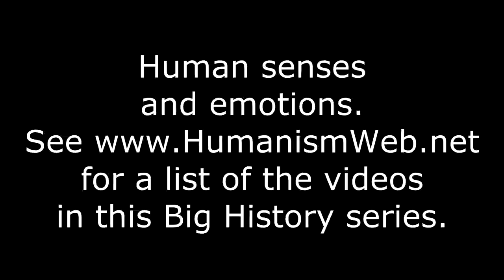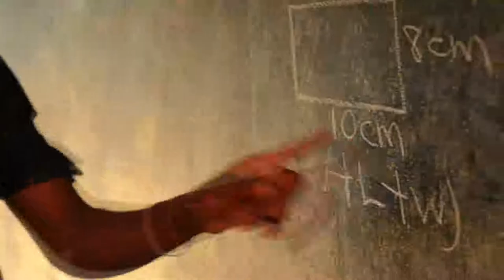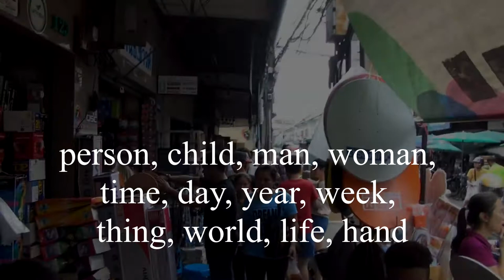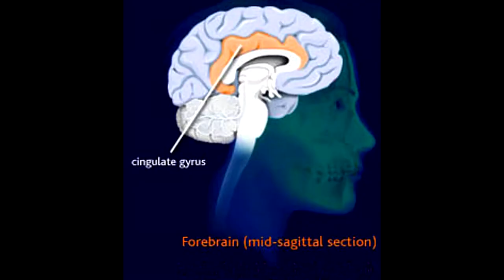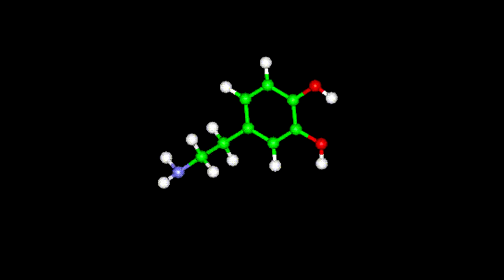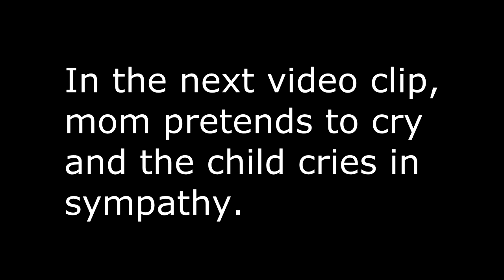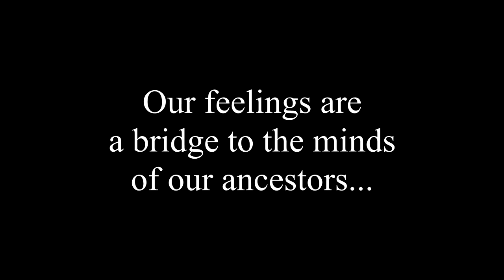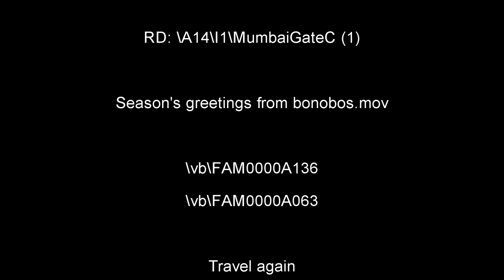Human senses and emotions. The steps that occur as we fall in love.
Our innate emotions are happiness, sadness, fear, and disgust, and our social emotions are sympathy, pride, embarrassment, guilt, shame, and anger. We get angry only when we feel that have been wronged. You don't have to be taught emotions, the reactions are innate. Every human being on the planet, past or present, shares the same, internal emotions.

For a list of all videos that comprise this course in Big History,